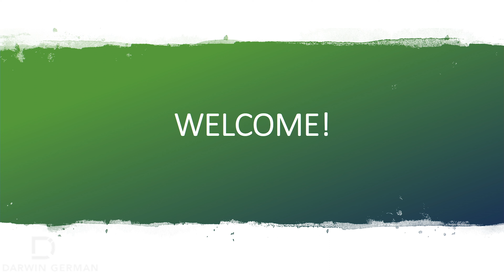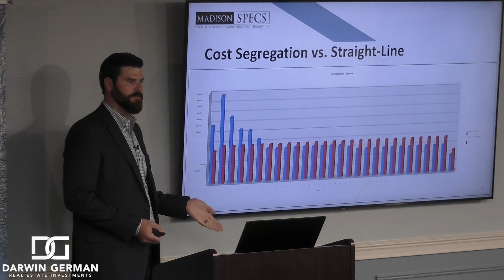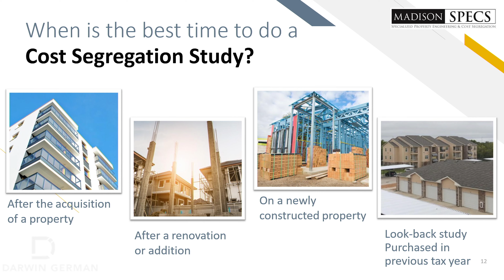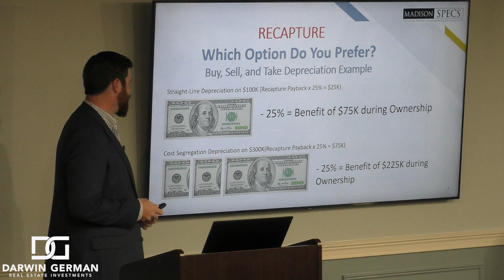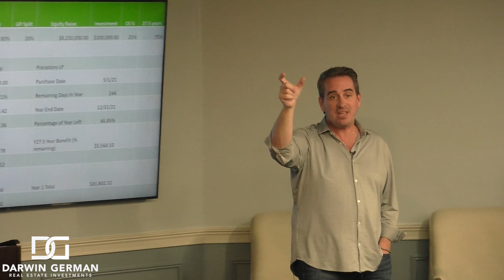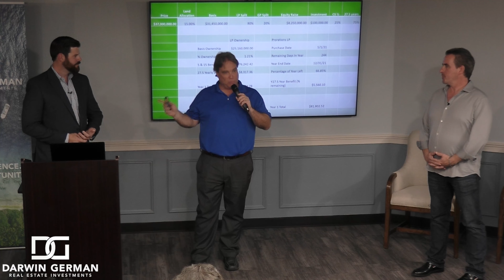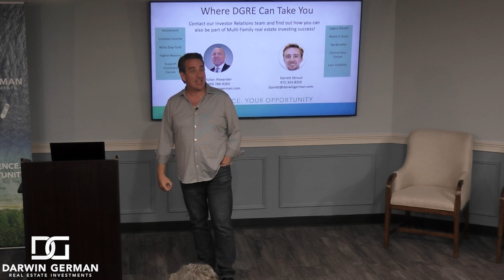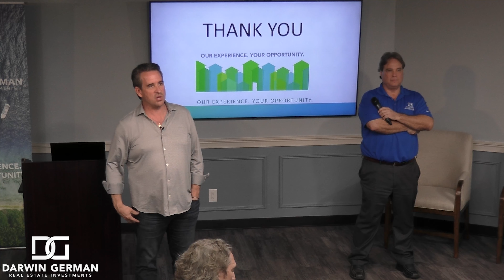DGRE's Live April 2021 Meeting - Cost Segregation